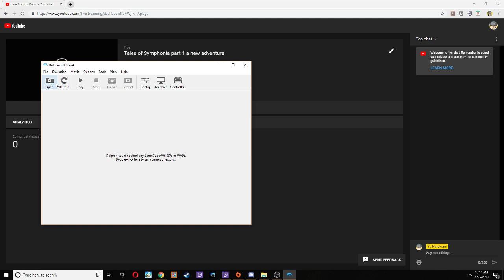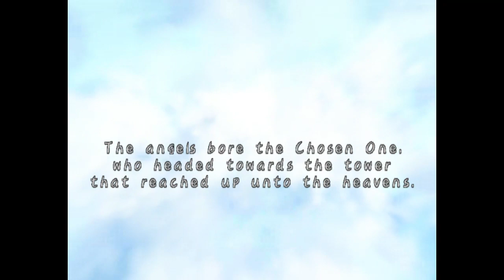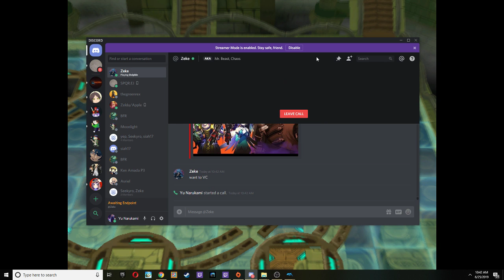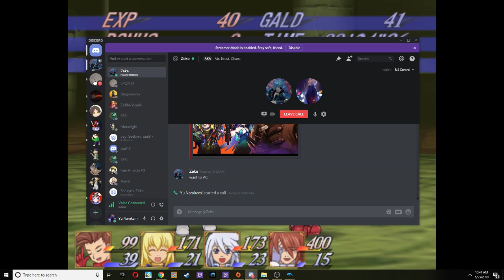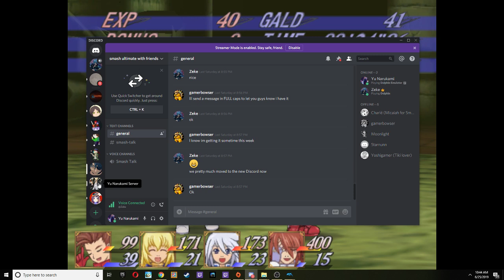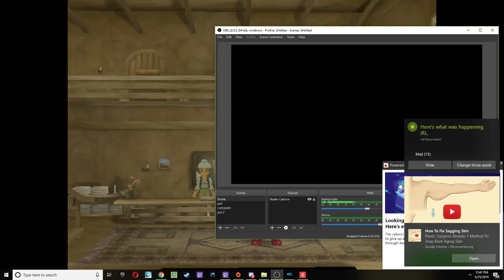Tales of Symphonia part 1 a new adventure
Hi everyone I'm Yu Narukami and welcome to my favorite JRPG Tales of Smyphonia i played it so much when i was little and hope you all enjoy this lets play.